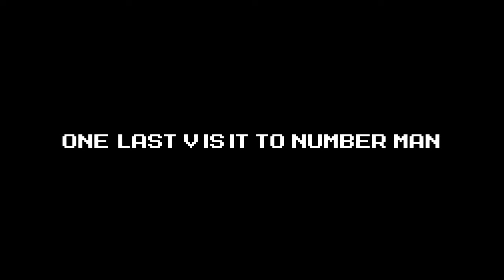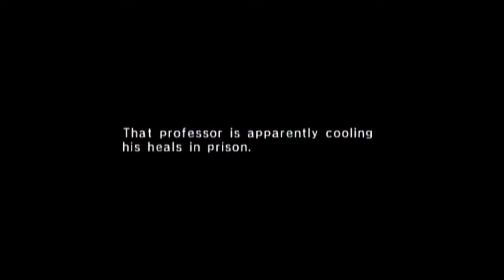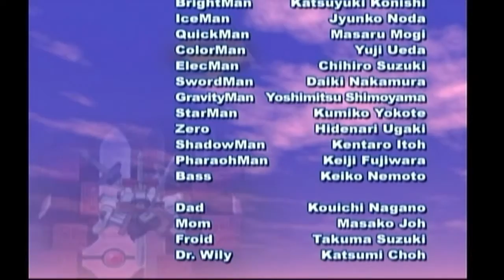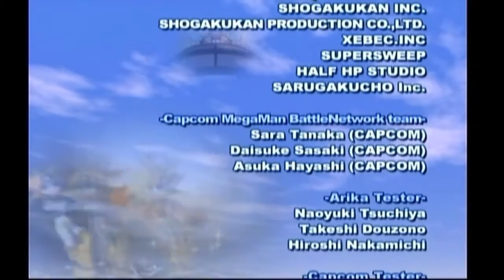Mega Man Network Transmission - Part 17: Zero's a Hero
So now it's time to head to the Undernet. Here, all the enemies we find are in the Scuttlest family. They all sport Auras, either of the elemental variety, or in the case of the non-elemental one, a Life Aura. Each aura can go down either with their elemental weakness, or from an attack with 100 or more attack power.

But after going through all those, we end up at a fire wall. Not a literal one, but a security gate. This is essentially our stage 1 boss, and can go down in no time flat. There's no health bar, but you'll know when you're almost done when the turrets start firing homing missiles. But after that, we get a quick recharge on our health and chips, then we get the traditional Mega Man boss rush.

After that, we end up getting ambushed by more Scuttlest viruses, but as per Battle Network tradition, our friends come to save the day. Proto Man and Guts Man fend off the viruses while Roll heals us so we can go fight the new Life Virus R. This thing, like in Battle Network 1 sports a Life Aura all the time, only he doesn't drop it for attacks, so you will have to remove it yourself. He sports attacks of each element, so be on the lookout for those. But after beating it, there happens to be another form. Though all this second form does is float around in a figure 8 pattern and drop little bubbles on the ground. It does a lot of damage, but it's incredibly easy.

After defeating it, the Professor is distraught, but not for long as he plans on escaping to make another Life Virus. But he doesn't make it far as Center officials managed to find his location and arrest him. How? Through Zero, now reborn as a navi. He used the Zero Virus still on the Professor's computer to track him down. Now, with the Life Virus deleted, and the Professor arrested, everything is at peace, and Zero goes off to wander the internet, to see all the things he couldn't before.

And we'll never see him again. __